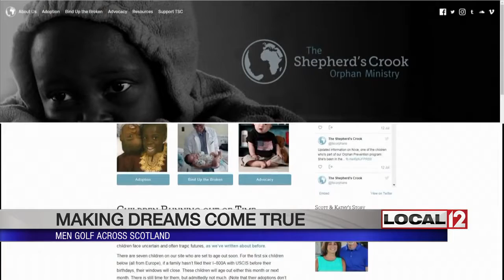Men golf across Scotland to help make dreams come true for orphans with special needs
WEST CHESTER, OH. (WKRC) – Traveling to Scotland to play golf sounds pretty fun, but helping to improve the lives of orphans with special needs makes it a trip of a lifetime.

Last month, six guys made the trip and played gold across the country.

“Not on golf course, we literally played across the country,” said Chris Shepard. “Through fields, backyards, garden’s until we got to the west coast and we hit into the water.”

Shepard was joined by Fraser Nicol, Scott Thomas, Skip Sulek, Bill Bow and Lance Adams.

The idea was Shepard’s. About 21 years ago, after he and a friend hit a golf ball up a mountain side, they came up with the idea. So now they’re back hitting golf balls from coast to coast.

Shepard says the group is the first to accomplish this feat, but the trip also serves as a way to collect money for The Shepherd's Crook Orphan Ministry, a local organization that helps orphans with special needs get adopted.

"You can't get any more meaningful than finding a home for orphans around the world, finding them permanent homes,” said Shepard.

The ministry is wholly funded by donations, so this is huge for Scott and Kathy Rosenow, who run it.

“We were blown away because we didn’t know these guys and we didn’t know how they had heard of us,” said Scott Rosenow.

It was through Shepard’s in-laws that he became aware of the ministry, and everything aligned perfectly, once contact was made.

The donations came through in several ways; a onetime donation, pledging a certain amount per golf stroke or betting on how many golf balls the crew would lose.

At the end of the five days, Shepard says he totaled 3,555 golf strokes, 72 miles walked and 237 lost golf balls including the ones hit into the drink at the end of the journey.

The whole trip was logged and tracked in real time online.

For more on the trip and The Shepherd's Crook Orphan Ministry, you can follow this